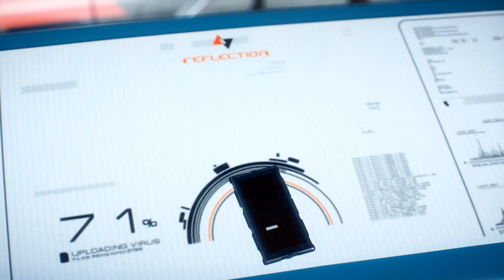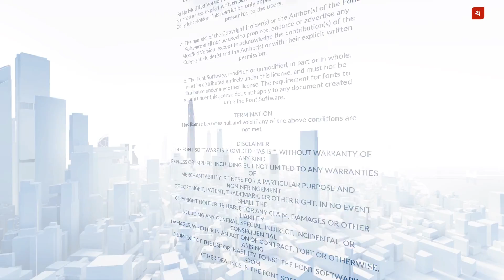Mirror's Edge Catalyst (Blind!) [51 | Finale] - Cat!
... oder sollte ich Isabel sagen?